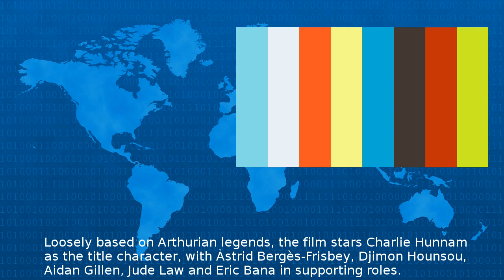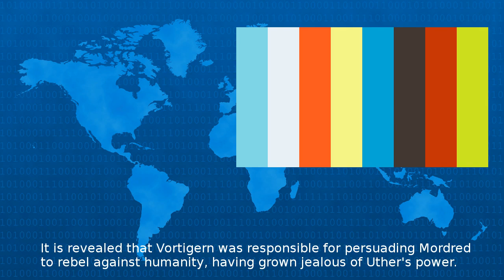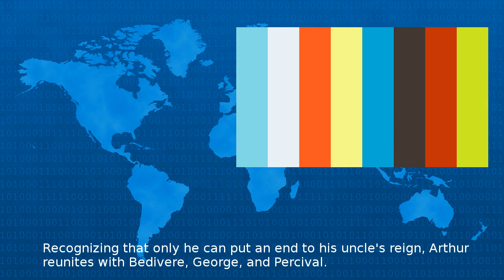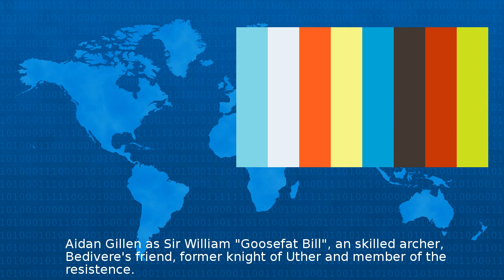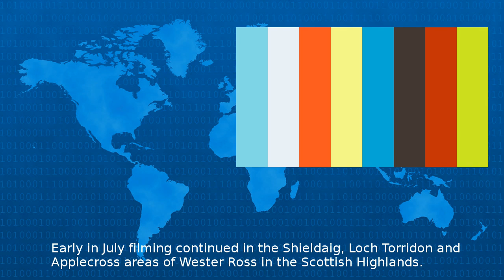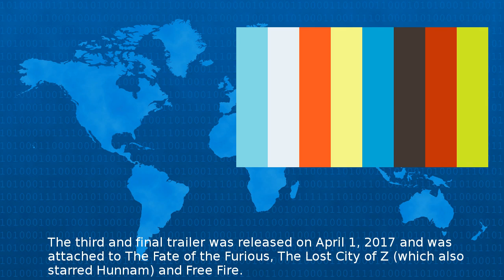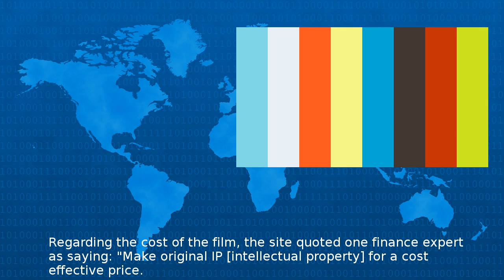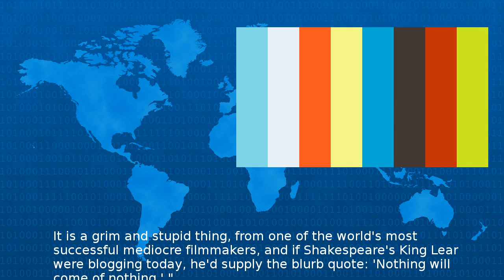King Arthur: Legend Of The Sword - Wiki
King Arthur Legend of the Sword is a fantasy epic film directed by Guy Ritchie and written by Ritchie Joby Harold and Lionel Wigram Loosely based on Arthurian legends the film stars Charlie Hunnam ...
Beta Test